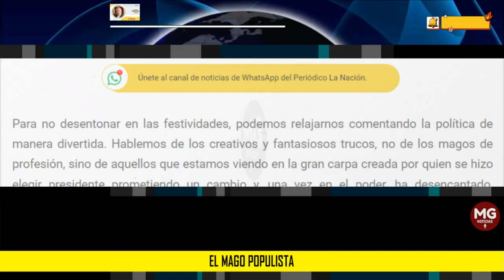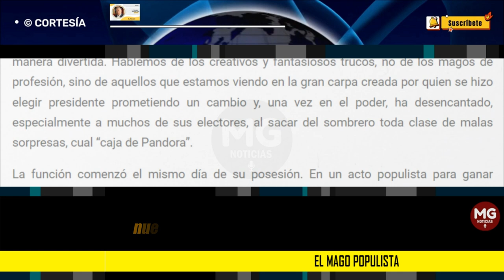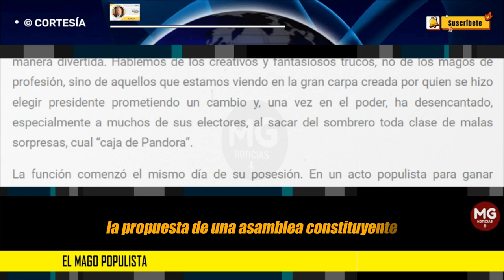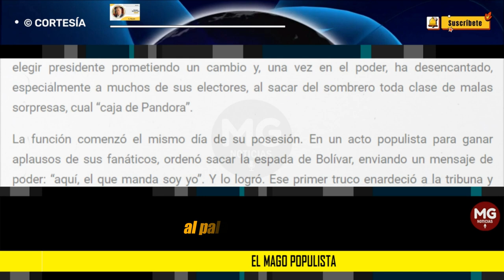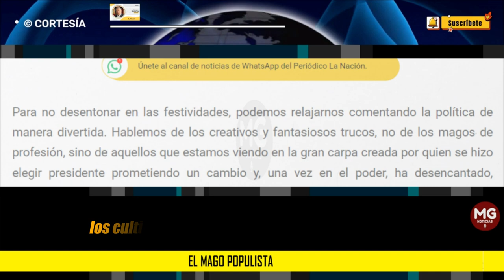EL MAGO POPULISTA 🔴 Columna Ernesto Macias Tovar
Para no desentonar en las festividades, podemos relajarnos comentando la política de manera divertida. Hablemos de los creativos y fantasiosos trucos, no de los magos de profesión, sino de aquellos que estamos viendo en la gran carpa creada por quien se hizo elegir presidente prometiendo un cambio y, una vez en el poder, ha desencantado, especialmente a muchos de sus electores, al sacar del sombrero toda clase de malas sorpresas, cual “caja de Pandora”.